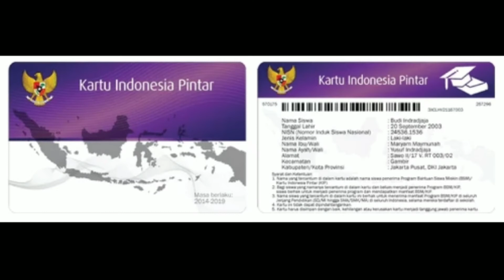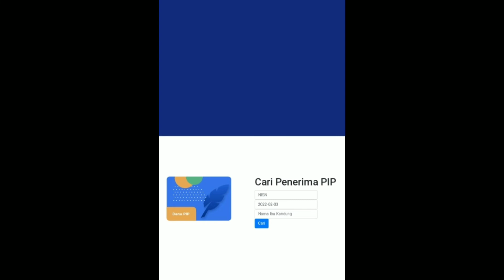KABAR TERBARU BANTUAN KIP SUDAH CAIR DI REKENING BRI / BNI SISWA SD SMP SMA /SMK